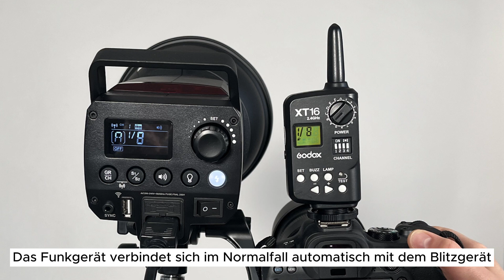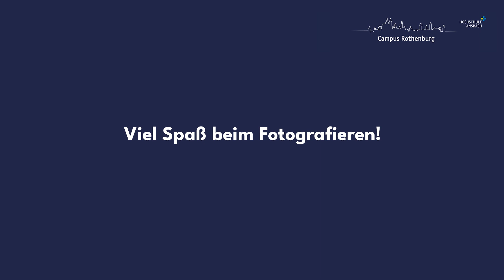Bedienung des Funkgeräts für die Studioblitzgeräte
In diesem Video erklären wir, wie das Funkgerät zusammen mit den Studioblitzgeräten verwendet wird. Das Funkgerät befindet sich in der Kameratasche des Campus Rothenburg.

Weitere Informationen über den Campus und den Studiengang erhalten Sie